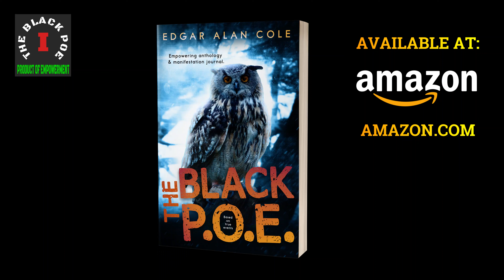NBA Youngboy & Fredo Bang SQUASH BEEF! It WON'T Last???!!! Why Not?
Edgar Alan Cole, author of Reporter from Hell, The Last Society, & The Black P.O.E., EXAMINES the dark truth behind NBA Youngboy and Fredo Bang squashing beef!